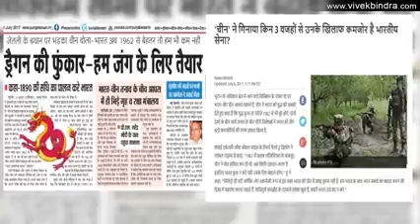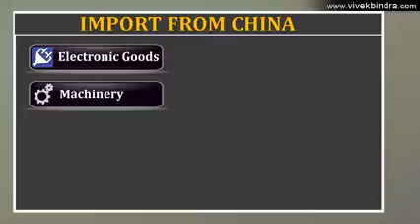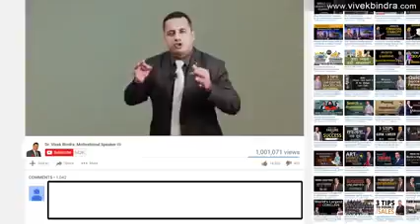मेरा भारत ,आपना भारत.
Video from निलेश धुमाळ